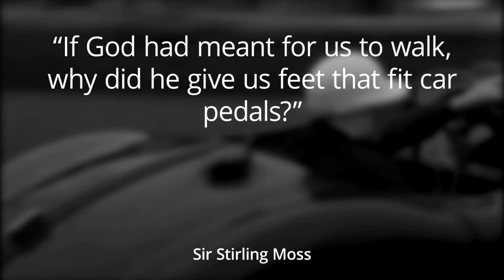Sir Stirling Moss dead: British motorsport legend passes away, aged 90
British motorsport legend Sir Stirling Moss has died, following a long illness, aged 90.

Sir Moss was one of British racing's biggest talents, widely considered the greatest driver never to win a Formula One World Championship during a decade-long career.

He finished runner-up four times and came third three times in a career during which he won 16 Grands Prix.

His sportsmanship cost him the championship in 1958 when he defended the actions of rival Mike Hawthorne following a spin at the Portuguese Grand Prix, sparing Hawthorne a six-point penalty. Hawthorne went on to beat Moss to the title by a single point.